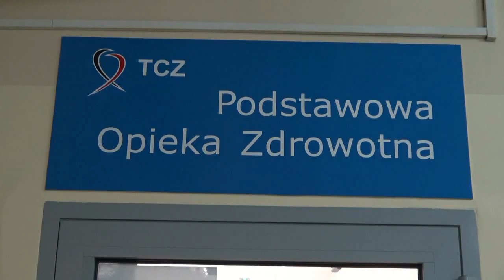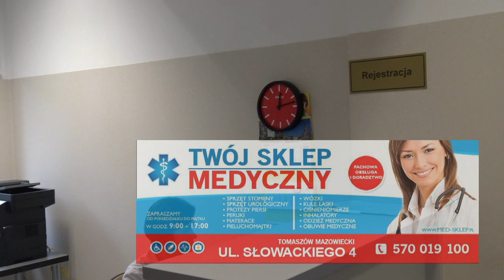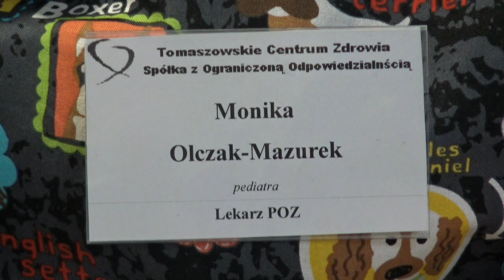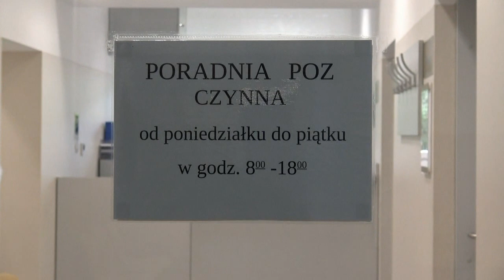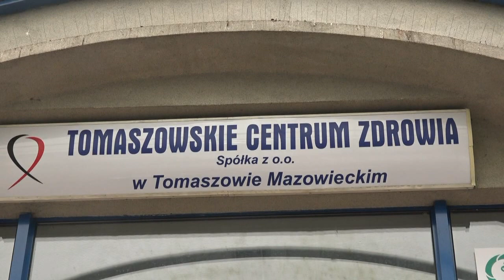Przychodnia pediatrii POZ przy Tomaszowskim Centrum Zdrowia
W Tomaszowskim Centrum Zdrowia od marca 2017 roku działa Poradnia Podstawowej Opieki Zdrowotnej. Czynna jest od poniedziałku do piątku w godzinach 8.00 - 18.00.
Przychodnia znajduje się w pomieszczeniach tuż przy głównym wejściu do szpitala. Oprócz gabinetów lekarskich jest tutaj osobna rejestracja, poczekalnia a także gabinet zabiegowy.
Oprócz pacjentów dorosłych w przychodni działa też Poradnia Pediatryczna, w której przyjmuje lekarz pediatra Monika Olczak-Mazurek.
Placówka przyjmuje małych pacjentów zarówno w celach profilaktycznych jak i leczniczych, zarówno dzieci chore jak i zdrowe, aby wykonać szczepienia i bilanse zdrowia.
Początek roku szkolnego to czas, kiedy dzieci chorują na potęgę. Jak alarmują lekarze największa fala zachorowań rozpoczyna się właśnie we wrześniu, po wakacjach, kiedy wracają do szkół i przedszkoli. Zaraz po rozpoczęciu roku szkolnego uczniowie i przedszkolaki zaczynają opuszczać kolejne zajęcia. Z jakiego powodu? Z powodu chorób, którymi dzieci zarażają się od siebie. Można jednak zrobić wiele, by ochronić dziecko przed przeziębieniem czy anginą.
 Poradnia zaprasza  wszystkich do składania deklaracji wyboru świadczeniodawcy udzielającego pomocy lekarskiej z zakresu podstawowej opieki zdrowotnej.  Atutem przychodni przy szpitalu jest łatwiejszy dostęp do specjalistów i badań wykonywanych w szpitalu, badan laboratoryjnych i RTG oraz współpraca z Oddziałem Dziecięcym działającym w Tomaszowskim Centrum Zdrowia.